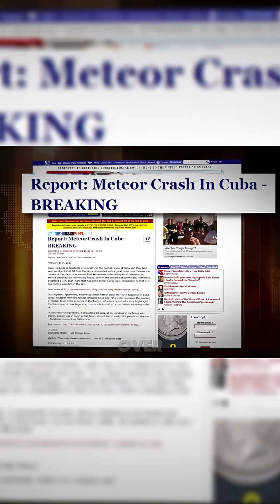When the Sky Tried to Warn Us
In February 2013, the heavens erupted:

A meteor exploded over Cuba, shaking homes.
Fireballs blazed above California.
The next day, a massive meteor hit Russia.

Almost as if the cosmos was trying to remind us of something ancient we’ve forgotten.